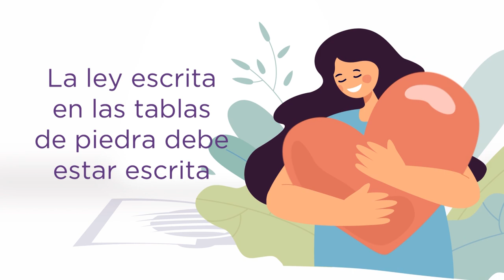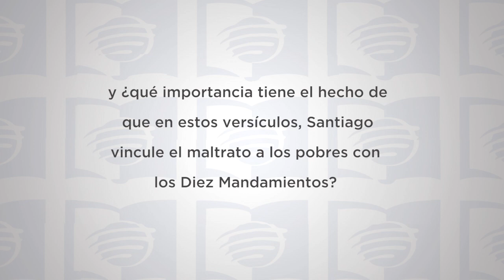ESU 4to Trimestre 2021 Lección 5 - “El extranjero dentro de tus puertas”